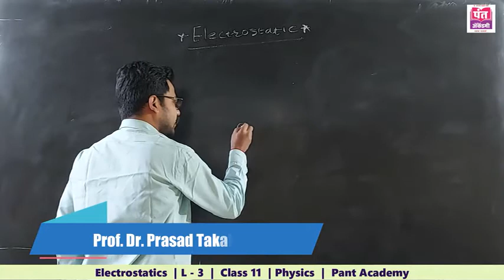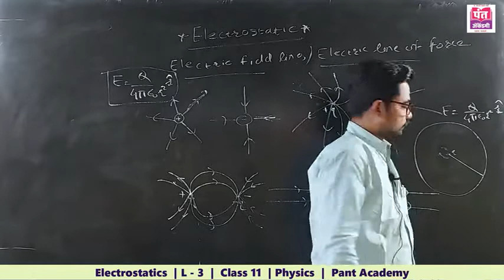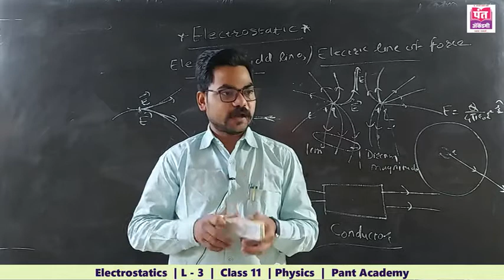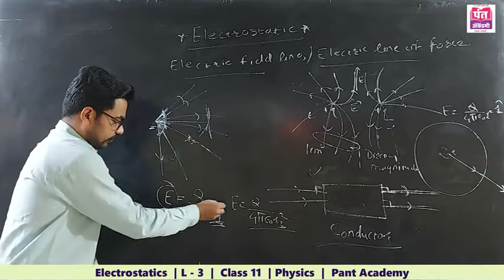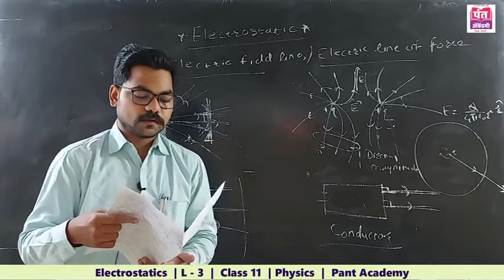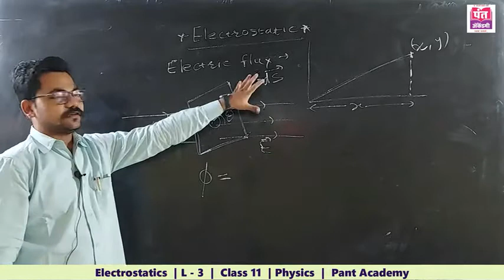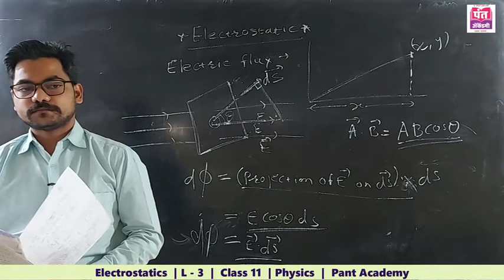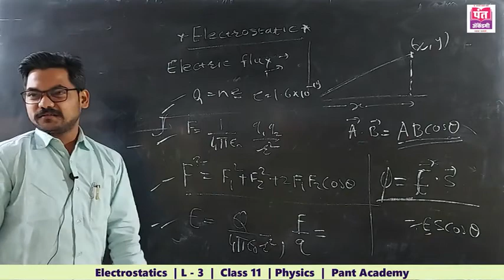Electrostatics | L - 3 | Class 11 | Physics | By Prof. Dr. Prasad Takale.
Electrostatics | ( Physics , XI Science )  | Lecture - 3 ( In Marathi ) | Maharashtra State Board | New Syllabus 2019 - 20  | By Prof. Dr. Prasad Takale.